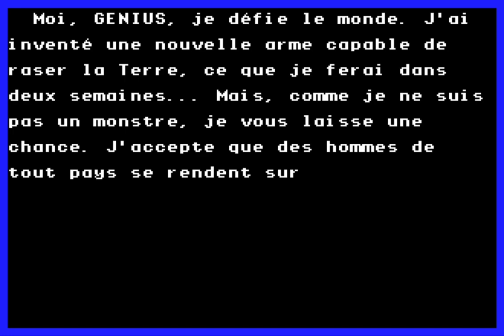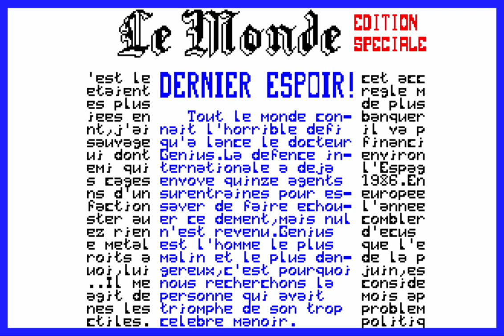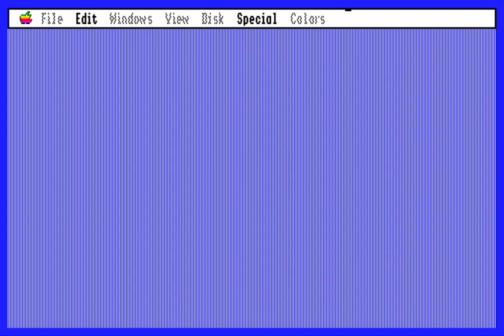Le Retour du Dr Genius for the Apple IIgs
Version Apple IIgs du jeu "Le Retour du Dr Genius".
Logiciel de Laurent Benes, édité par Loriciels en 1984.

Apple IIgs version of "The Return of Dr Genius".
Original software by Laurent Benes, published by Loriciels in 1984.